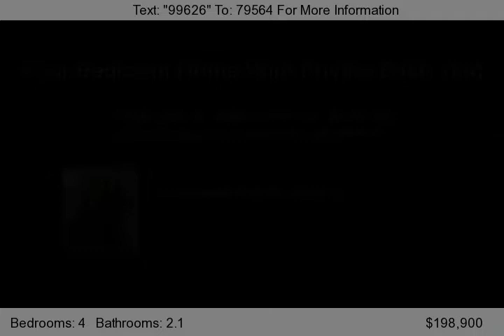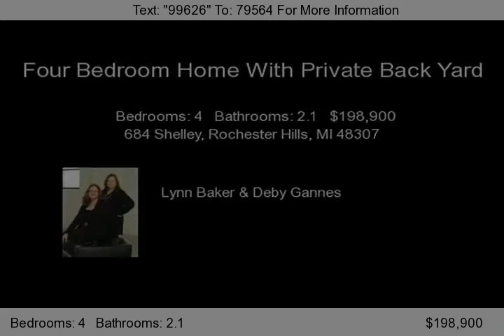684 Shelley, Rochester Hills, MI 48307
Freshly Painted Inside And Out With All New Carpeting. Neutral And Fresh. Oversized 1st Floor Master Bedroom Opens To Large Deck. Separate Formal Dining Room With Wet Bar. Great Room With Fireplace, 1st Floor Laundry, All Appliances Included. Private Yard Backs To Commons And Green Space. 3 Additional Bedrooms Up With Spacious Bath. 2 Story Foyer With Hardwood. Immediate Occupancy.